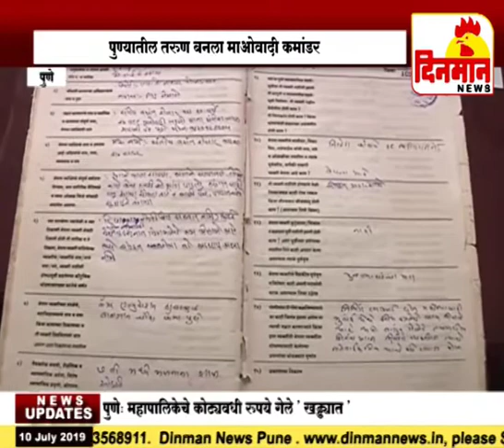पुण्यातील तरुण बनला माओवादी कमांडर